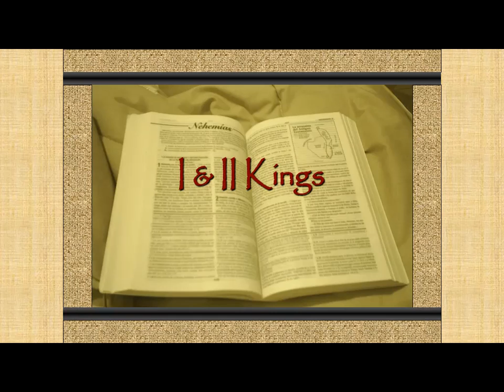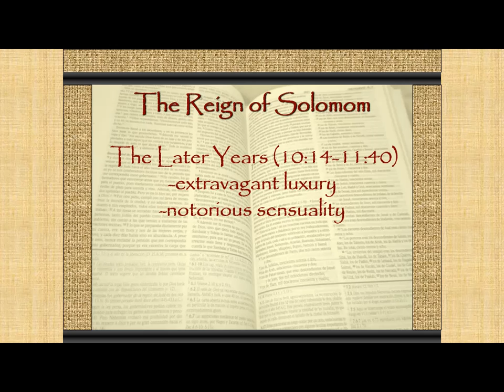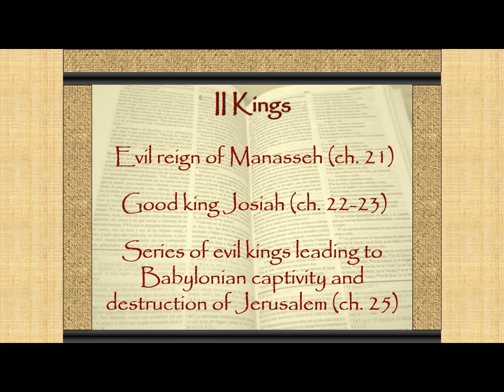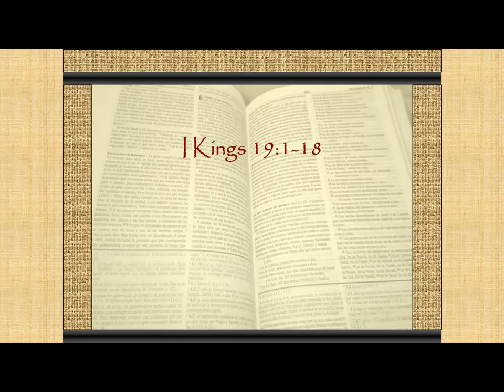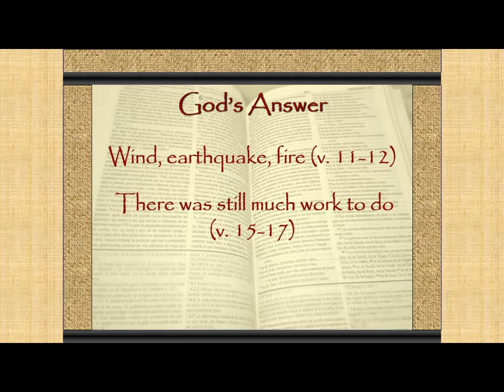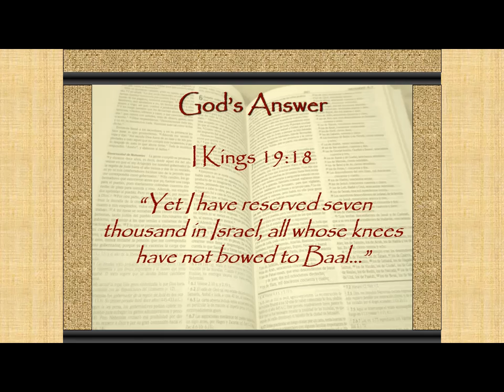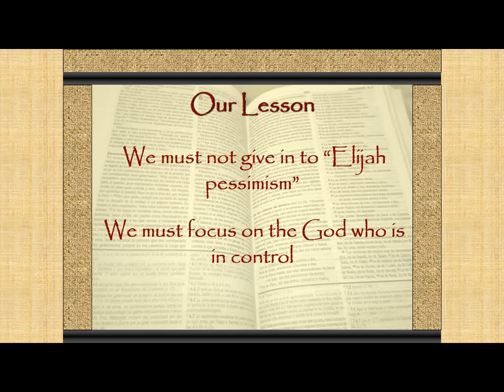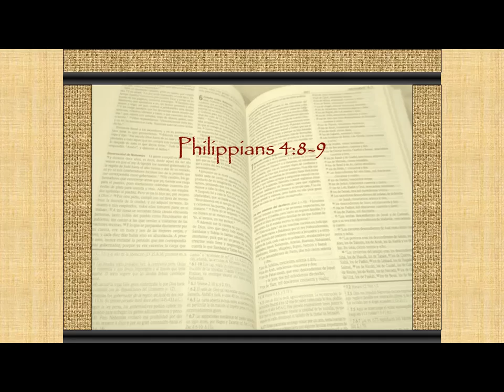I&II Kings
Sermon from Sunday evening, April 09, 2017
Mark Jamieson